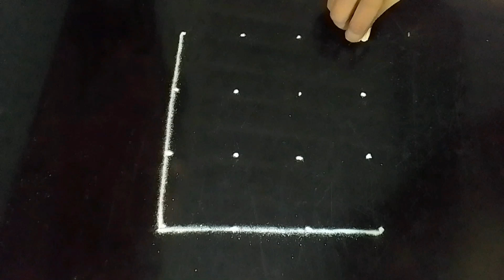latest rangoli design🥀 3x3 dots daily kolam🥀 muggulu🥀 Empowering Rangoli